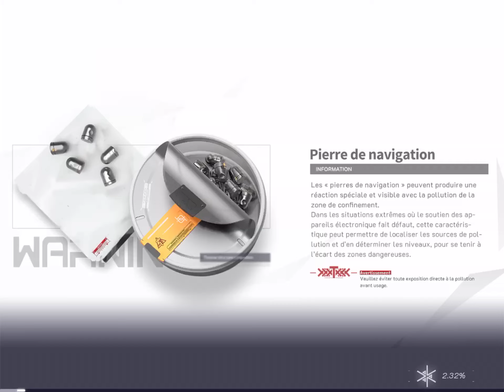Nom du jeux snowbreak première coopération a 3